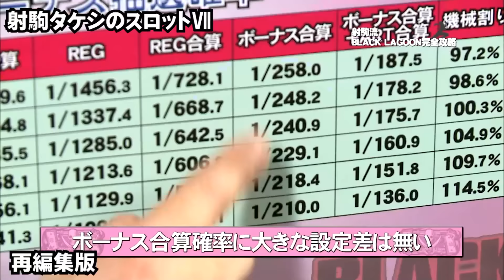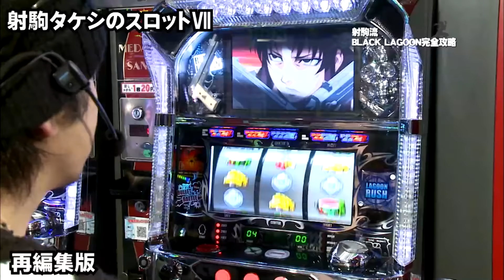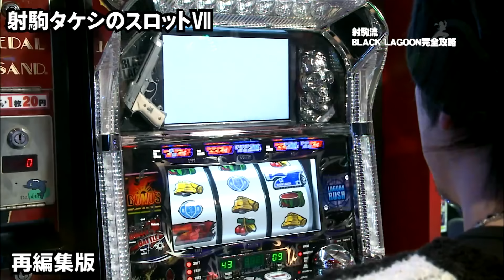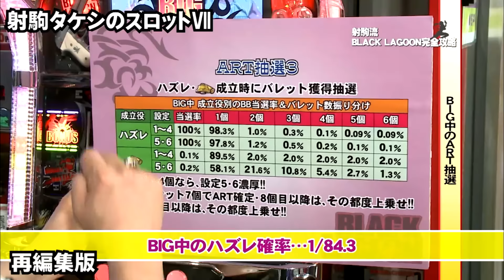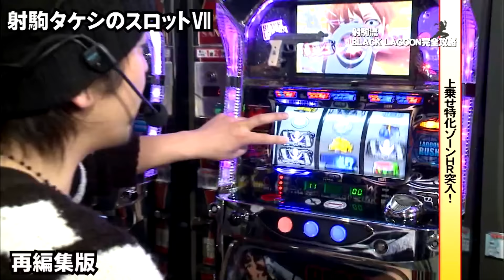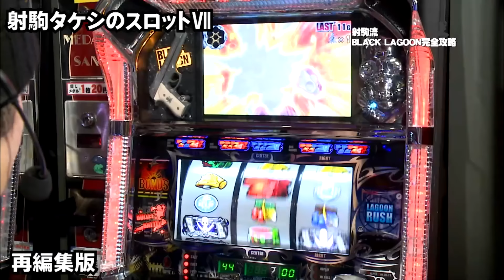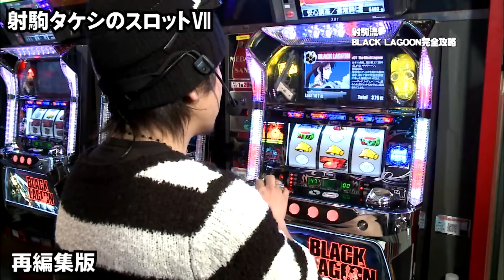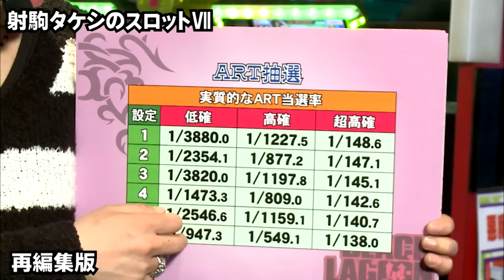【BLACK LAGOON】BLACK LAGOONを攻略。面白い要素をガツンとお見せします！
BLACK LAGOON